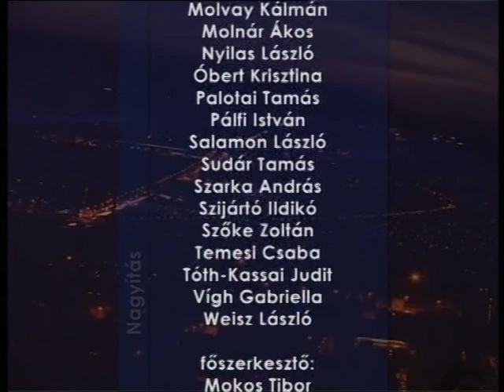Nagyítás - Dakos József (2010.03.09.) Pécs TV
Nagyítás - Dakos József
Idő: 00:26:41
Műfaj: beszélgetős műsor
Műsorvezető: Mokos Tibor
Készítették: Baranyai Zoltán, Bodor Gergő, Eiter Zoltán, Farkas Csilla, Fekecs József, Firling Attila, Fodor Norbert, Gábli Viktor, Hauer János, Katits Bernadett, Kustánczi Norbert, Matoricz László,  Molvay Kálmán, Molnár Ákos, Nyilas László, Óbert Krisztina, Palotai Tamás, Pálfi István, Salamon László, Sudár Tamás, Szarka András, Szijártó Ildikó, Szőke Zoltán, Temesi Csaba, Tóth György, Tóth-Kassai Judit, Vígh Gabriella, Weisz László
Főszerkesztő: Mokos Tibor
Ügyvezető igazgató: Dr. Éberling László
Jogi képviselet: Matkó Ügyvédi Iroda

Tartalom:
- Összefoglaló Dakos József tevékenységéről
- Gyermekkori fényképek, élmények
- Falusi élet, gyerekkori csínytevések
- Esküvői fotó
- Kossuth Lajos Katonai Főiskola, Határőr szak
- Közgazdasági tanulmányok
- Töretlen ívű karrier
- Őrsparancsnokság a nyugati határnál 23 évesen
- Változó nevelési módszerek
- Lovaglás, labdarúgás, horgászat szeretete
- Az ír rendőrség fegyverraktárában
- Mergancz Sándor ezredessel kötött barátság
- Vezetői munka, előadások tartása
- Családi élet, két nagylány
(Stúdióvendég: Dakos József, a Baranya Megyei Rendőr-főkapitányság vezetője, r. dandártábornok)